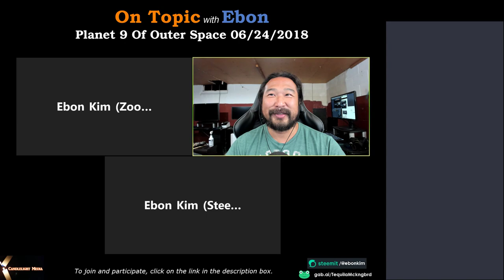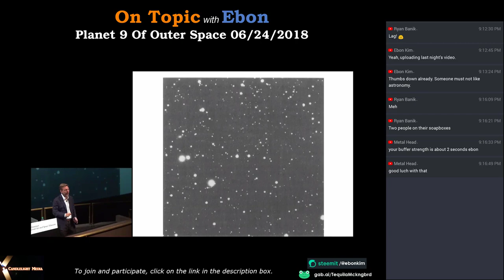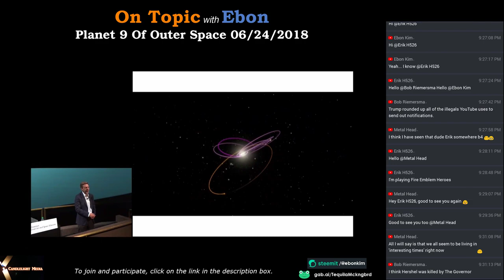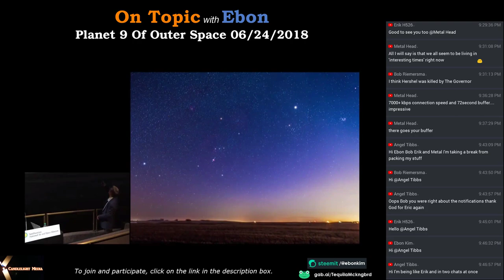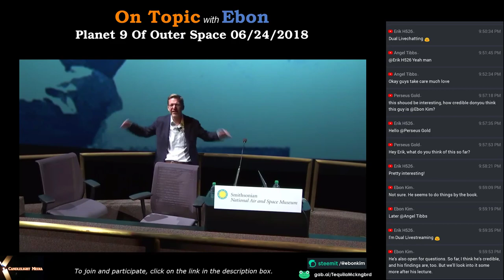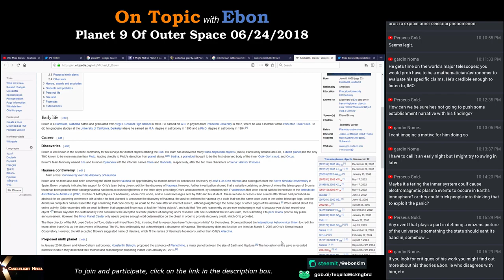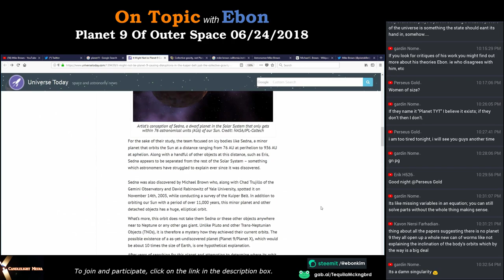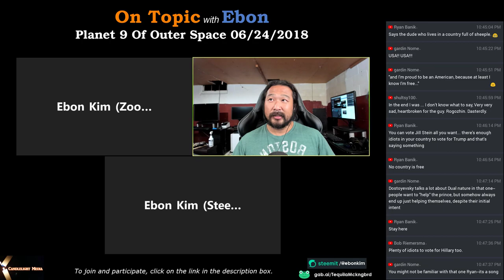On Topic with Ebon | Planet 9 Of Outer Space 06/24/2018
On Topic with Ebon | Planet 9 Of Outer Space 06/24/2018. No, not the movie. It's reaaaaaal... or is it?

Or iPhone one-tap:
Or Telephone:
    Dial(for higher quality, dial a number based on your current location):

Please help support Suzie Dawson in her time of need:
Bitcoin - 1JehB3FTrGkjc4AzJGNHsnbYdE75hRVmnU

Donate to Ebon via Cryptocurrency (VTC is my coin of choice for now):
Bitcoin - 1ApKJB4QqnpkEfcf3eFs4N7aZAXx7wMsa8
Vertcoin - VukY5pQ9rt9VX8yj5xTs598nzGzJtYWyWn

Anyone who tries to disrupt the conversation, or take away another's right to free speech, will be kicked out. Those who personally attack others will be warned, timed out, and finally banned, if the behavior persists.